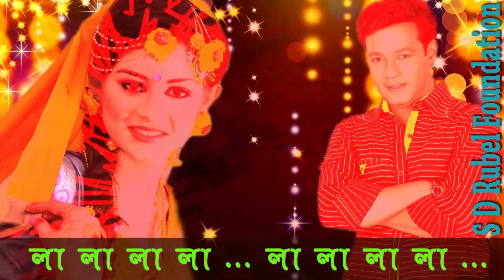Faguner Prothom Sokale (ফাগুনের প্রথম সকালে) || S D Rubel || HD Lyrical Video || SDRF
Song: Faguner Prothom Sokale (ফাগুনের প্রথম সকালে)
Singer: S D Rubel
Lyricist: Kamruzzaman Kajol
Composer & Music: Pranab Ghosh